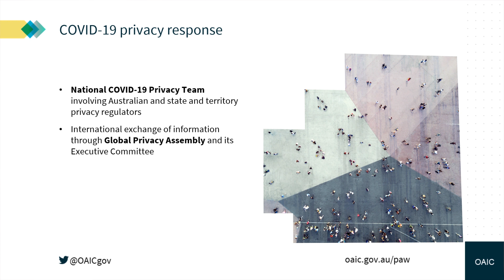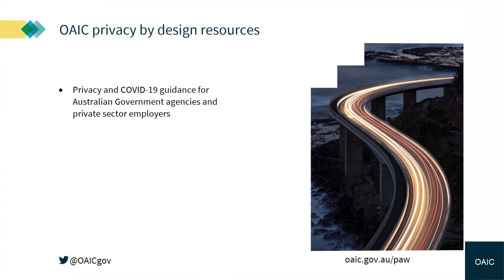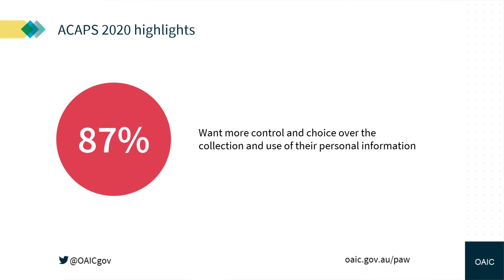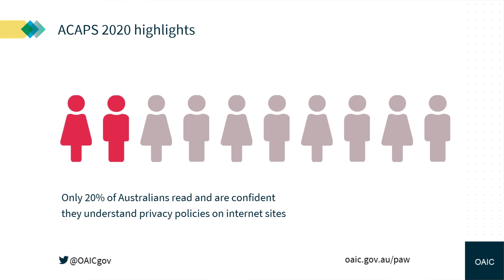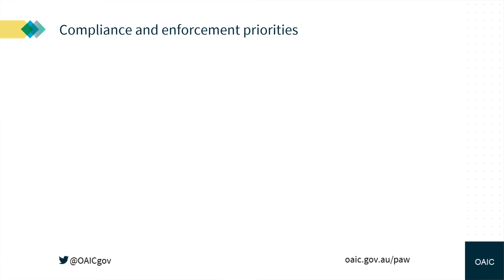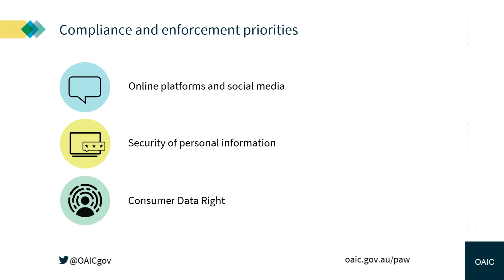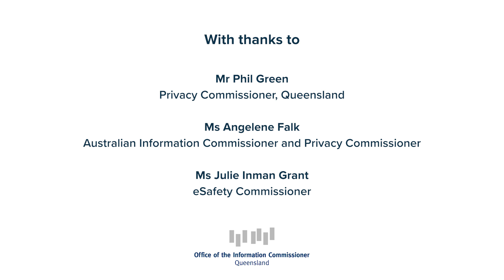Privacy Awareness Week 2020 launch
The launch of Privacy Awareness Week 2020 in Queensland. Presentations from: Phil Green Privacy Commissioner Queensland, Angelene Falk Australian Information and Privacy Commissioner, Julie Inman Grant eSafety Commissioner